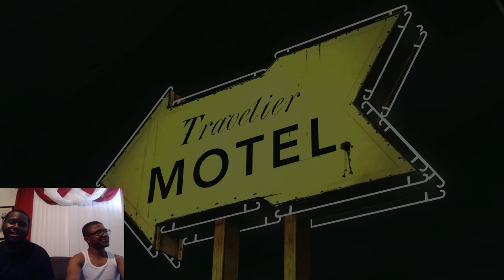Larry Punchin on people Whos the Real SAVAGE HERE?!?! - Savage Lee The Walking Dead LETS PLAY Pt. 3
yo this dude Larry off the wall we gone have to do sum bout him lmao.